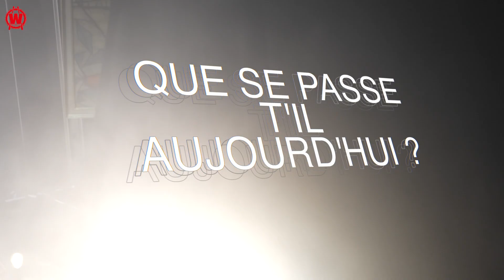romain sauvageon 2